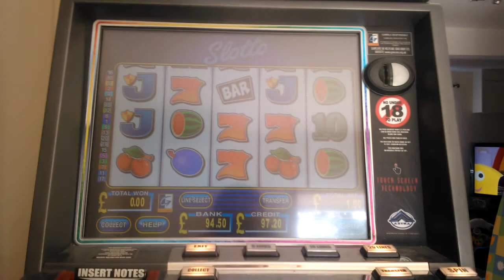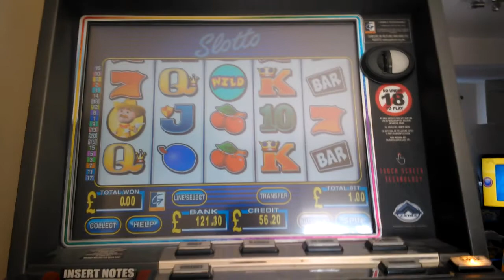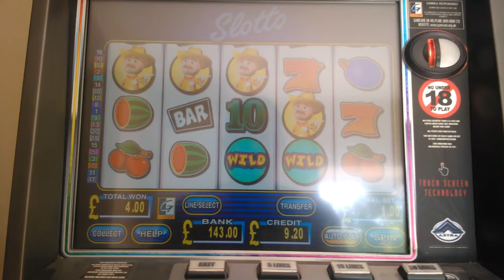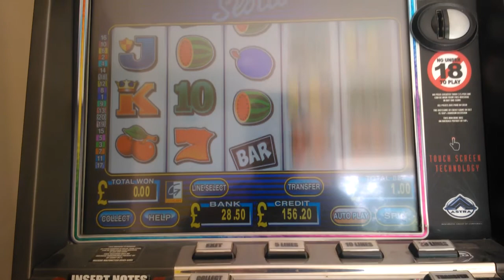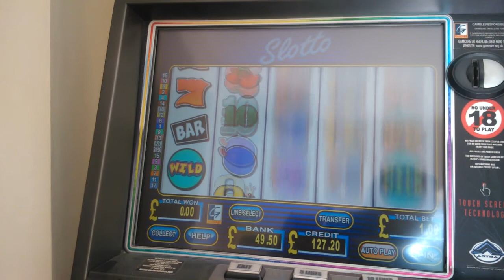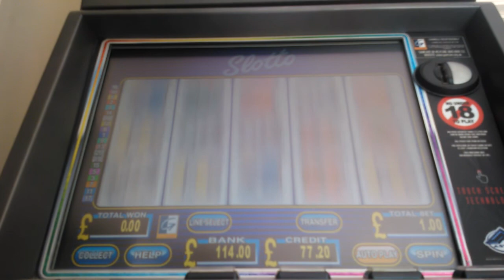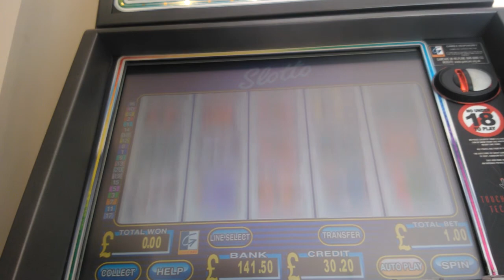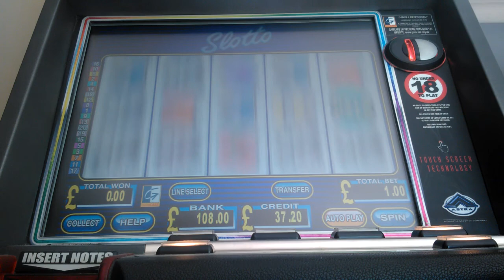(Mega Row Series) £1k Vs Party games £500 part 31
Sorry but this has to be done! lol